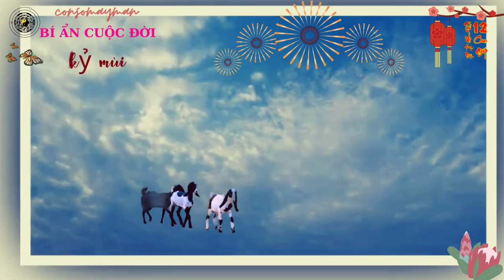TỬ VI – Tiết Lộ Bí Ẩn Cuộc Đời Kỷ Mùi 1979 – Sau 45 Tuổi Tiền Bạc Tự Về Giàu Nhất Họ - Consomayman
Consomayman, xin kính chào quý vị,  hôm nay Consomayman, có quay video nói về tử vi, Tiết Lộ Bí Ẩn Cuộc Đời Kỷ Mùi 1979 – Sau 45 Tuổi Tiền Bạc Tự Về Giàu Nhất Họ, trên kênh youtube. Kính mời quý vị xem, cùng khám phá, Tử vi. Tiết Lộ Bí Ẩn Cuộc Đời Kỷ Mùi 1979 – Sau 45 Tuổi Tiền Bạc Tự Về Giàu Nhất Họ nhé.

# consomayman